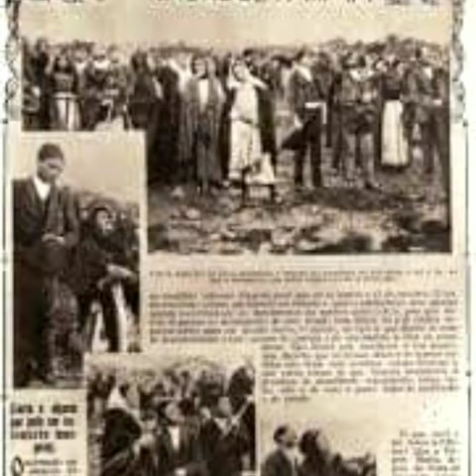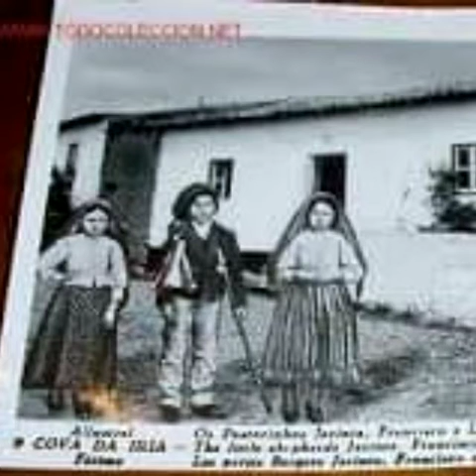Mayo 13, Virgen de Fátima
Primera aparición
Año 1917, Portugal